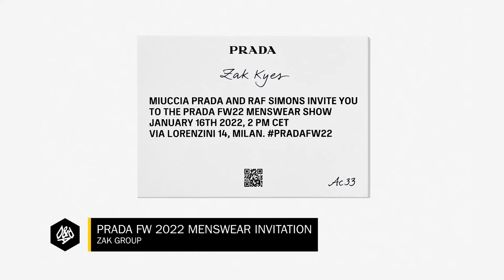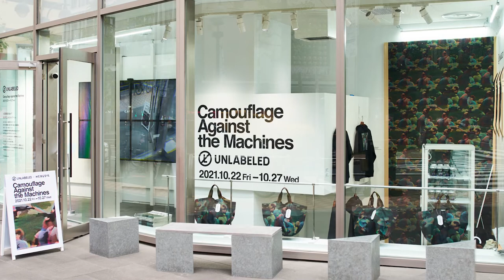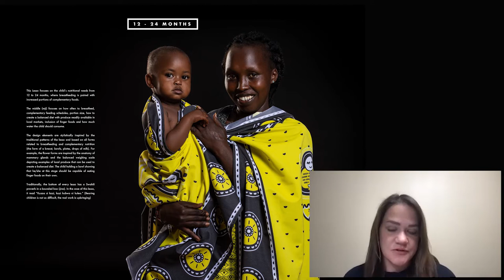How graphic designers continue to surprise with what the medium can do | D&AD Awards Insights 2022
Riya Patel, freelance design writer, led this discussion with panellists from the Graphic Design Jury. She was joined by Benny Au, Design Director at Amazing Angle Design; Samuel Mensah-Bonsu, Creative Director at Creators Supply; Emma Barratt, Global Executive Chief Director at Wolff Olins; and Maija Rozenfelde, Chief of Design at NORD ID Riga.

They discussed the changing role of the graphic designer, and how this year’s Pencil winners reflect that, as well as design’s ability to reach out to people using a visual language they can relate to.